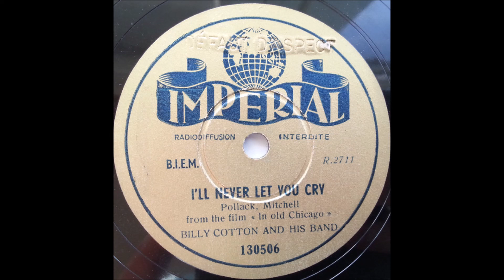Billy Cotton and his band - I'll never let you cry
Belgian
78 RPM Imperial record - 130506 (B side)
A side is "Oh Mama"